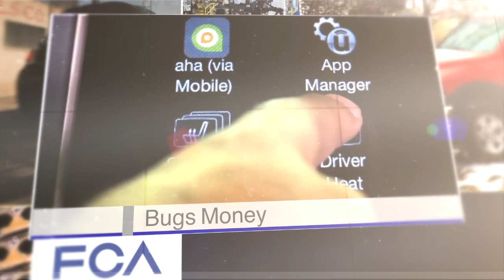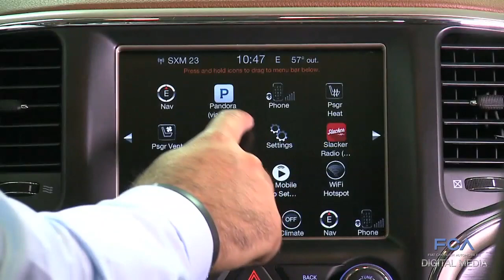FCA Replay: July 15, 2016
"FCA Replay” is a weekly recap of some of the major stories at Fiat Chrysler Automobiles. The top stories for the week of July 15, 2016, include: Tipton (Ind.) Transmission Plant earns bronze, Jack Beckman wins and money to find cyber bugs.